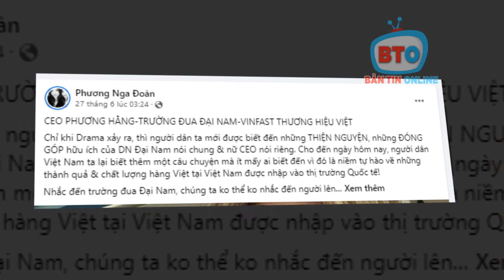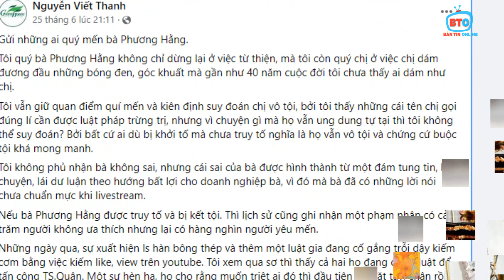🧡 Đã có đầy đủ chứng cứ cho những việc làm thiện nguyện của bà Phương Hằng, liệu có được giảm nhẹ?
Đã có đầy đủ chứng cứ cho những việc làm thiện nguyện cao đẹp của vợ chồng bà Phương Hằng, liệu có được giảm nhẹ tội không ?